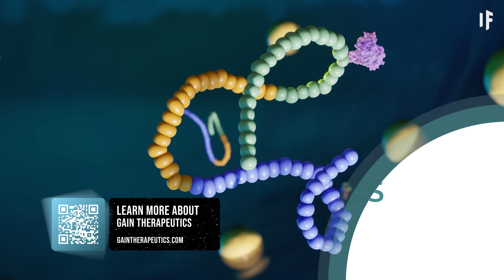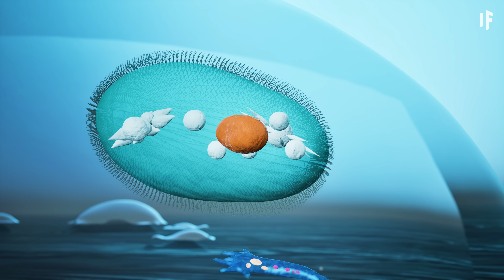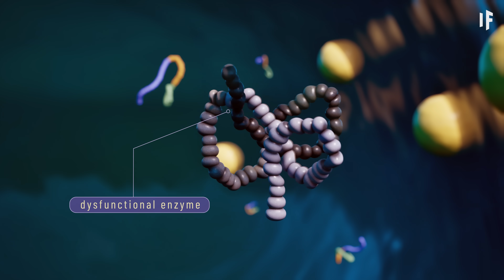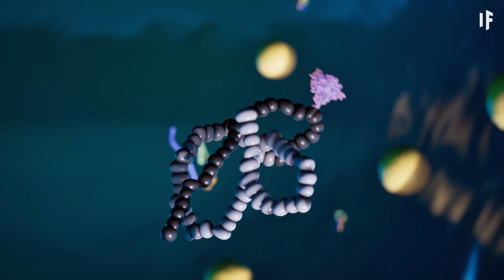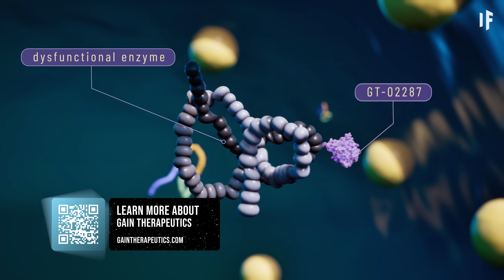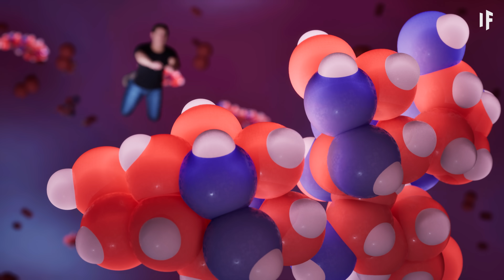What If You Shrunk 1cm Every Second?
Gain Therapeutics, Inc. is a clinical-stage biotechnology company leading the discovery and development of next generation allosteric therapies. Gain’s lead drug candidate, GT-02287 is currently being evaluated for the treatment of Parkinson’s disease with or without a GBA1 mutation in a Phase 1b clinical trial. GT-02287 has further potential in Gaucher’s disease, dementia with Lewy bodies, and Alzheimer’s disease. Gain has multiple undisclosed preclinical assets targeting lysosomal storage disorders, metabolic diseases, and solid tumors.

If suddenly, you started to shrink in size, how long would it take until you became as small as a particle of dust? Why would things look different to your eyes? And why should you stay away from these grabby things? Today, you'll be scaling down - by 1 cm every second. From human-sized, all the way to the size of a subatomic particle.

00:00 What If You Shrunk 1cm Every Second?
01:24 1 Minute After
03:02 2Minutes After
05:22 3 Minutes After
07:11 4 Minutes After
09:56 5 Minutes After
10:15 6 Minutes After
12:33 8 Minutes 20 Seconds After
14:33 9 Minutes After
15:54 10 Minutes After

This distribution was conducted on behalf of Gain Therapeutics, Inc. (NASDAQ: GANX) and was funded by Outside The Box Capital Inc. after Underknown Inc. was engaged by Outside The Box Capital Inc. to advertise for Gain Therapeutics, Inc. (NASDAQ: GANX).